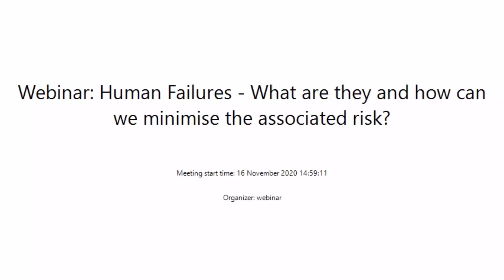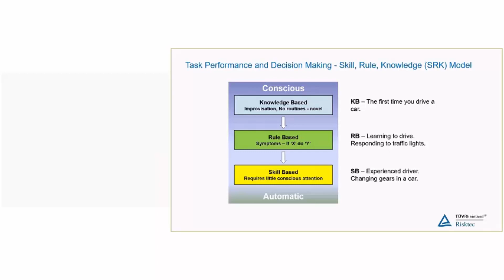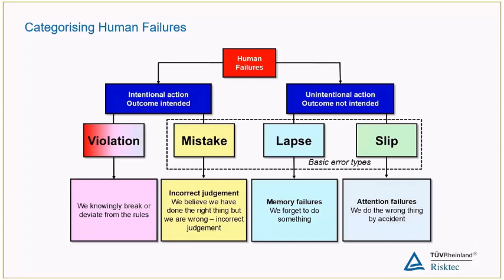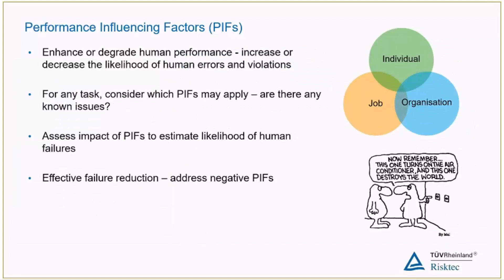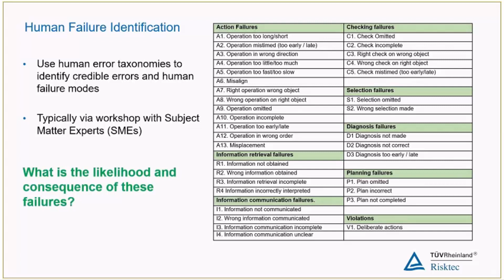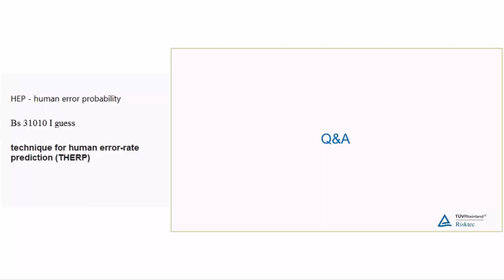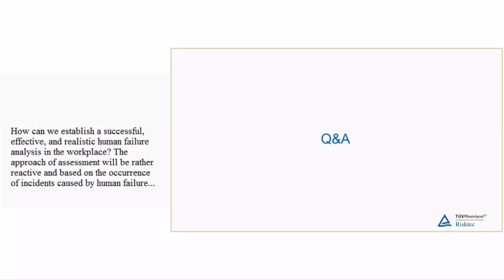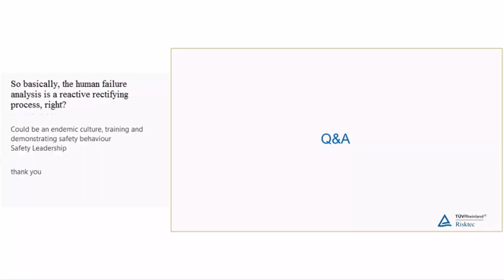WEBINAR - Human Failures - What are and how can we minimise the associated risk?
The potential for human error cannot be totally eliminated.  It is therefore important to design systems and processes that minimise the potential for such failures and are as error-tolerant as possible.  This webinar provides a brief introduction to the types of human failures (errors and violations) that can occur, the different factors that can affect their likelihood, and the measures that can be taken to reduce their occurrence.

Webinar Series 3 Ep 2